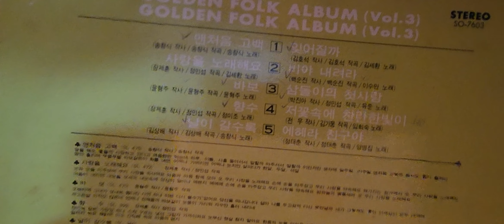향수 정미조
Album: Golden folk album(Vol.3)